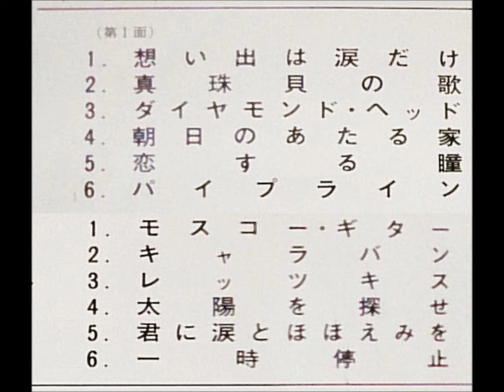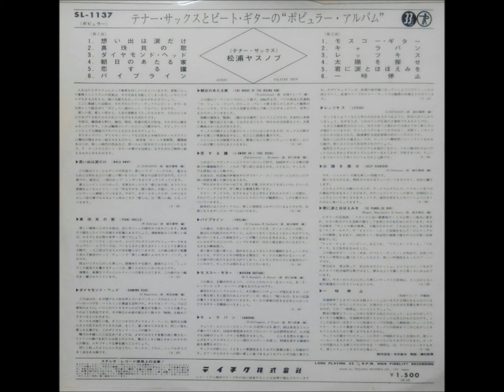松浦ヤスノブ 「真珠貝の歌」 ムード・テナー・サックス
「テナー・サックスとビート・ギターの”ポピュラー・アルバム”」

テイチク株式会社　SL - 1137（ポピュラー）
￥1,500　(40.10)